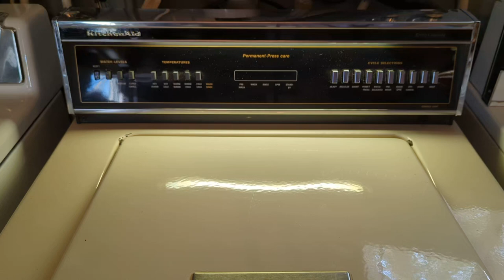KitchenAid fully programmed washing machine from the USA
This is a fully programmed KitchenAid washing machine I imported from the USA to Australia back in 2016. This works through a frequency converter to.ensure both the voltage and frequency are converted, unlike a step down transformer where just the voltage is converted. You may hear the hum of the converter in the background.